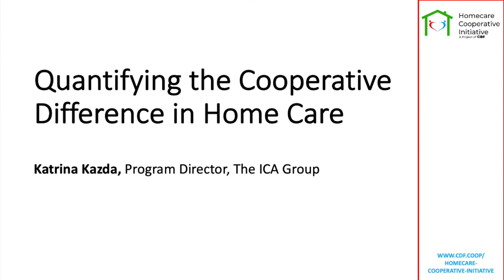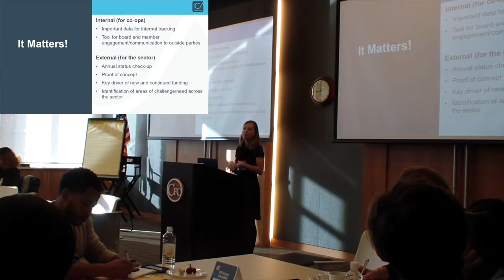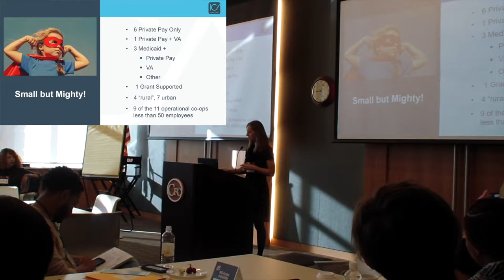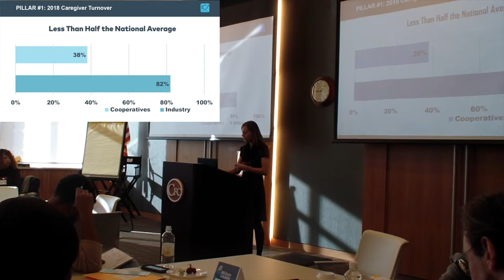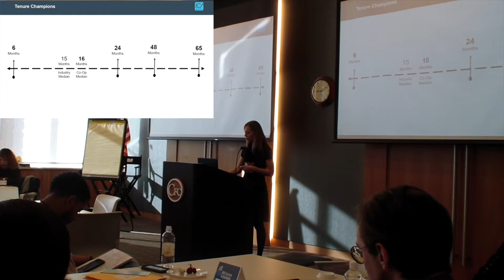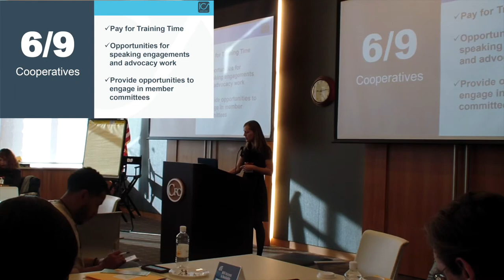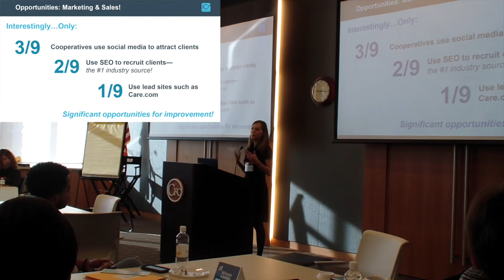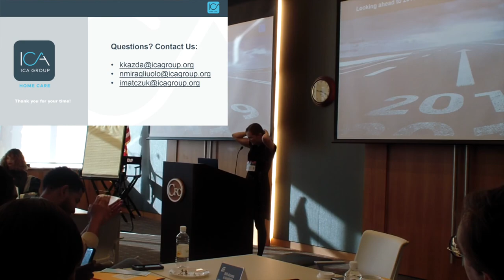Quantifying HC Difference Session 1